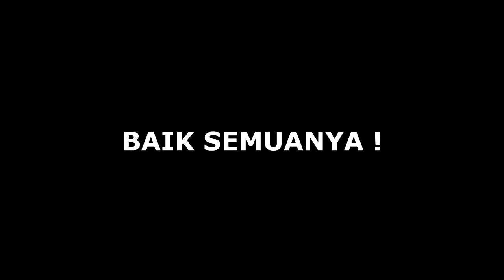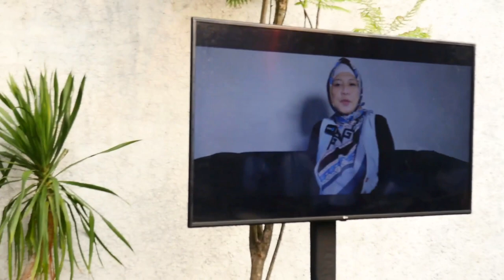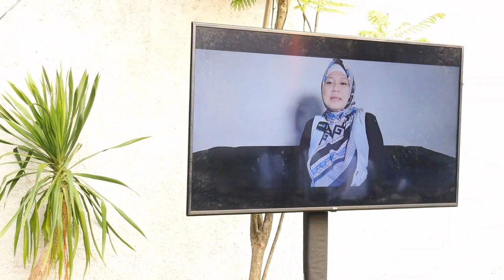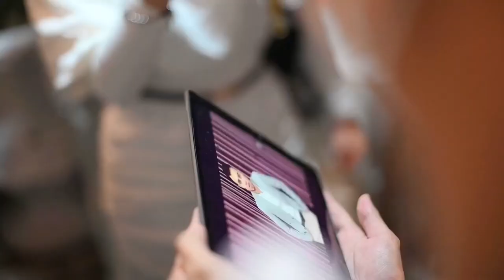BTS! Propose Tasya Revina. Romantis banget!!!!!